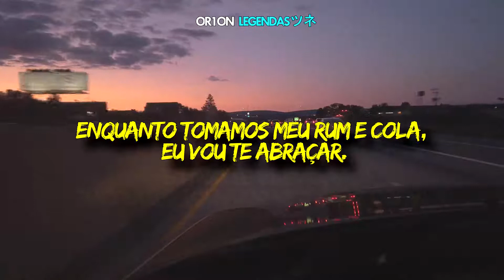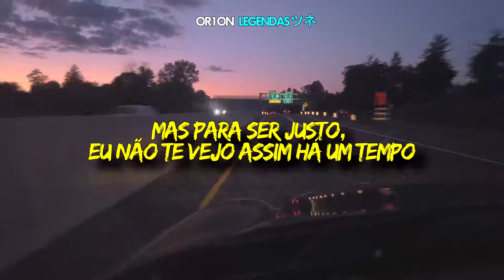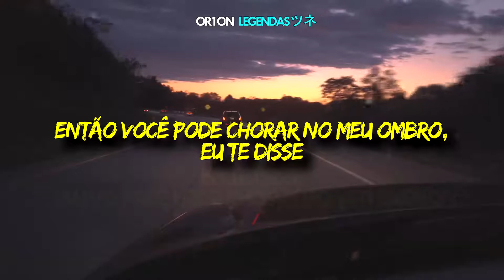Seen It All Everyone You Know legendado